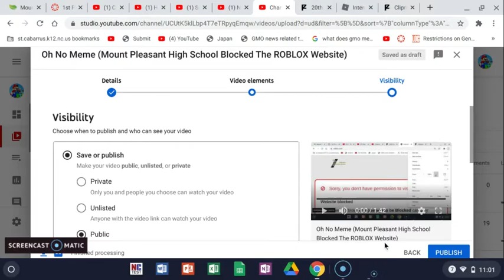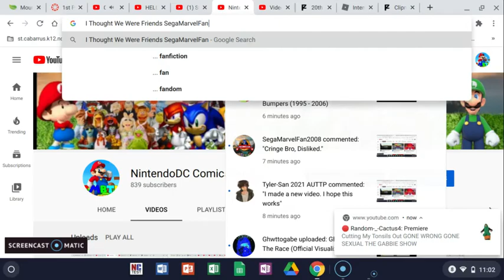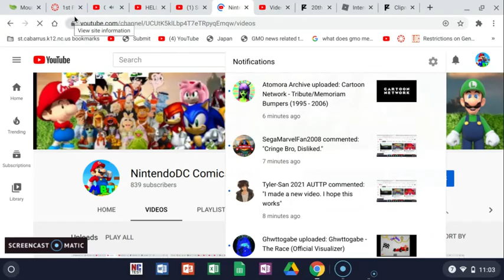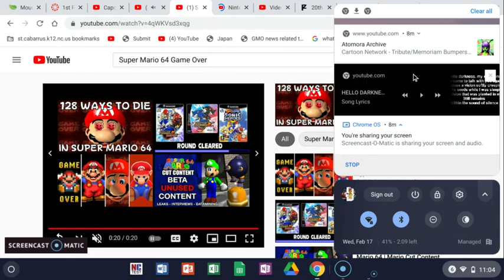Oh No Meme (SegaMarvelFan2008 Is Now A NintendoDC ComicsFan67 Hater)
Me: Uploads A Video
SegaMarvelFan2008: Cringe Bro Disliked
Me: Oh No Oh No Oh No No No No No No (Why, I Thought We Were Friends)
(Hello Darkness My Old Friend I Come To Talk With You Again)
Like This Video If You Cry Everytime
I Can-Not Believe I Lost A Friend SegaMarvelFan2008 Why Did You Disliked Why Did You Betrayed Me I Thought We Were Friends? :(